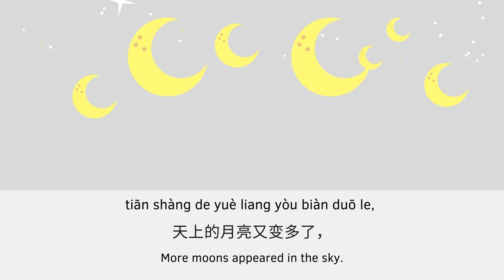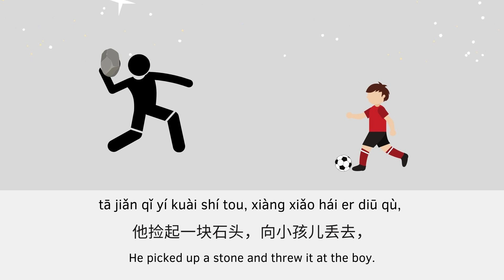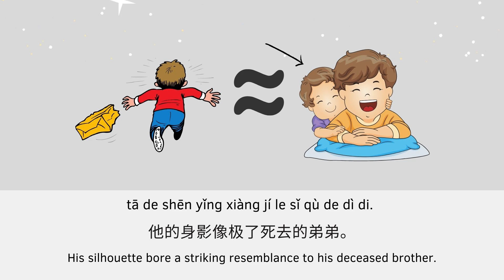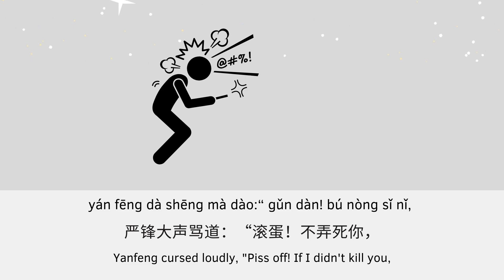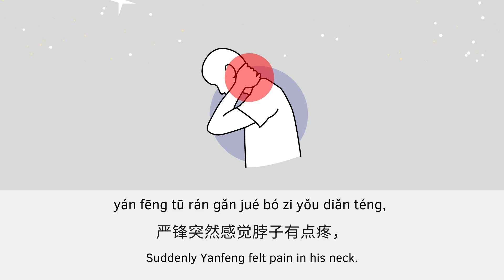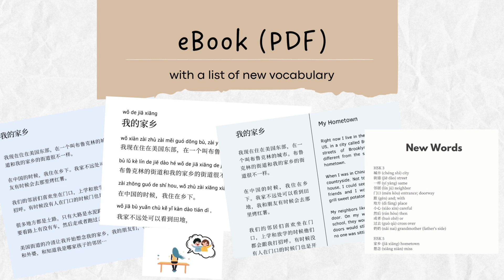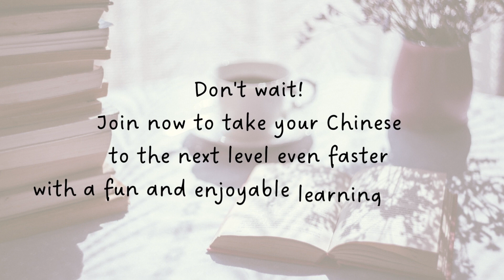Short Horror/Suspense Story | AL Chinese Stories | Learn Chinese through Stories| HSK3 Intermediate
On his way home after drinking with his friends, he kept thinking he must be drunk. Otherwise, why would his dead girlfriend whisper in his ear?

故事名称：我一定是喝醉了 I Must be Drunk
Level: HSK 3, HSK 4, Intermediate
Category: Horror & Suspense

⏰ ❗️ Want to improve your Chinese reading comprehension and reading skills quickly? Don't miss out on the early-bird offer for the first 30 members only

We recommend this story to students who have studied HSK 3, HSK 4, or at an intermediate Chinese level.

We are always working hard behind the scenes to bring you fun and exciting stories to help you create an enjoyable learning journey to take your Chinese to the next level.

To make sure you get the most out of our Slow Chinese Stories series, we recommend the following studying method:
1 - Listen to the story without looking at the screen. This helps you practice and improve your listening comprehension.
2 - Listen to the story by looking at the pictures only. The pictures are complementary to the sentences on the screen.
3 - Listen to the story by reading the pinyin and/or the Chinese characters.
4 - Listen to the story by reading the translation to check your comprehension.

Repetition is the key to mastering Chinese. Do not hesitate to re-listen to the stories. You will be surprised at how much more you understand every time you listen to it.

📚 Here are other stories you might be interested in (sorted by levels):

Hi, I am Li from China - Starter Level, HSK 1, HSK 2
Shan Shan - a Chinese girl who is about to have her life turned upside down, and she doesn't know yet.

My Best Friend - Basic Level, HSK 2, HSK 3
A fateful encounter on the side of the street changed a crying girl's life...

I Can't Fall Asleep, You? - Basic Level, HSK 2, HSK 3
If you have trouble sleeping, you may be able to relate to our main character. If you don't, you can get a glimpse of how miserable our nights can be sometimes...

An American's Restaurant in an Old Chinese Town - Advanced Level, HSK 4, HSK 5
Our main character visited a small historic town in China and met an American who had been living there since 10 years ago...

🥳 Amy’s Studying Tools & Tech Gears
Books for learning Chinese: